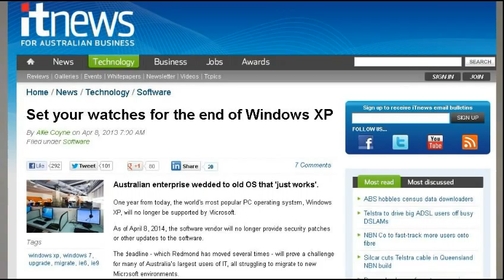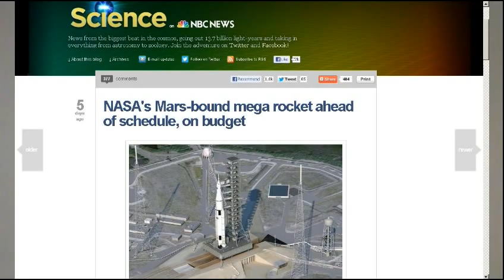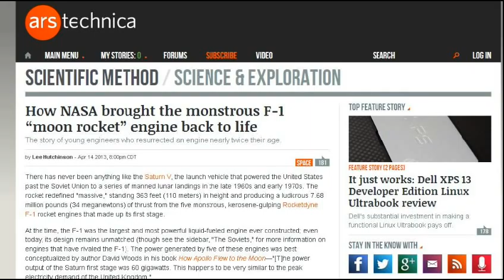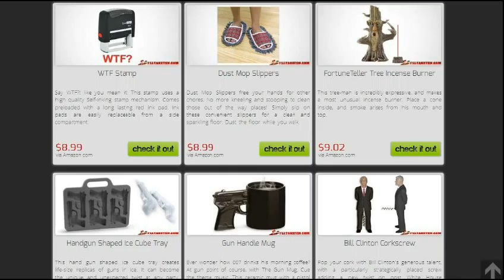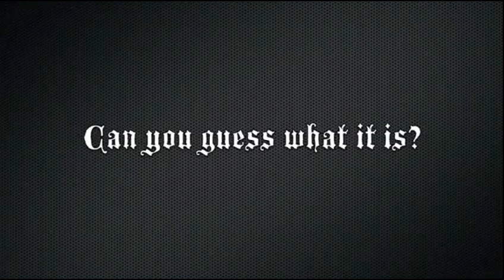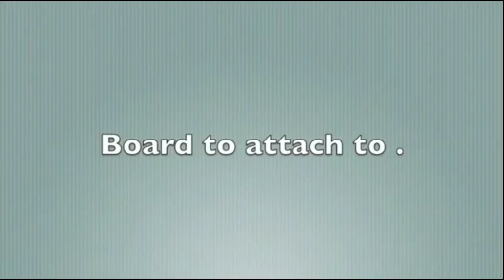TDD report (Special guest Lonnie - Britex3186) April 20, 2013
A view of iPhone 6?

Set your watches for the end of Window XP

Space Launch Sytem in ahead of schedule and on budget

How NASA brought the monstrous F-1 "moon rocket" engine back to life